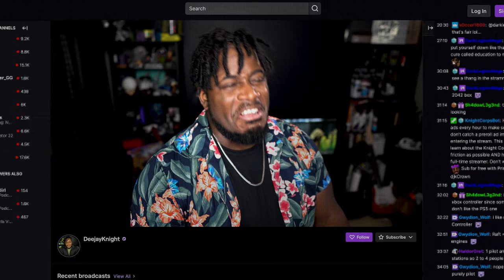The Game Awards 2021: Future Class - Deejay Knight